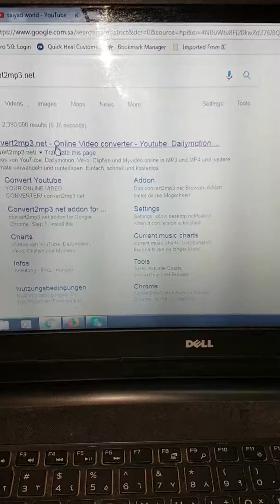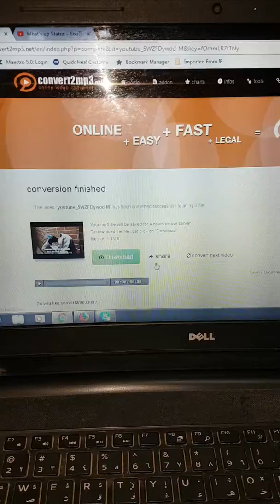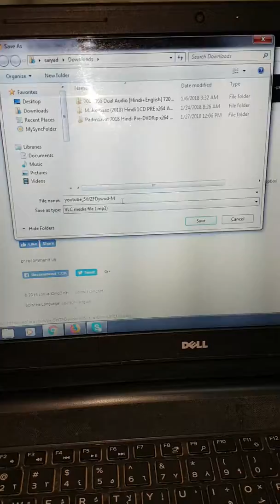How to download Videos On net without software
This method to help u to download without any software to download audio and video software